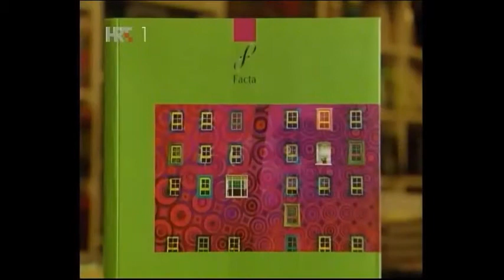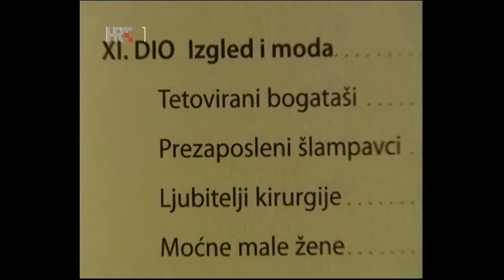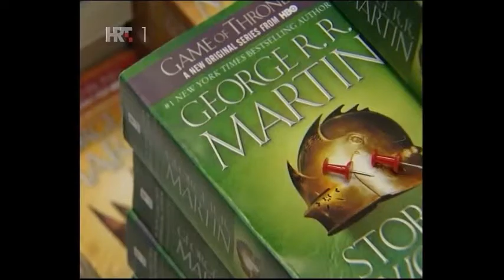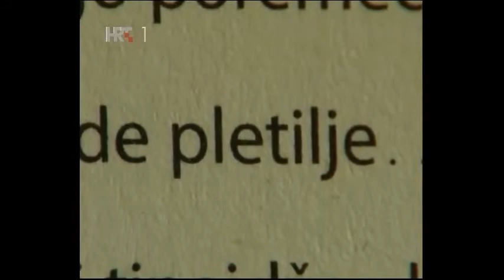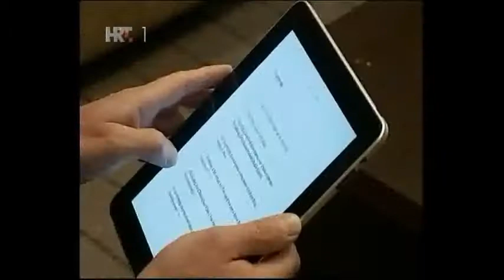Krešimir Macan: Mikrotrendovi su rješenje za popularizaciju kulture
Krešimir Macan, stručnjak za politički PR i sociolog Mirko Petrić rasparavljali su o novom fenomenu mikrotrendova.